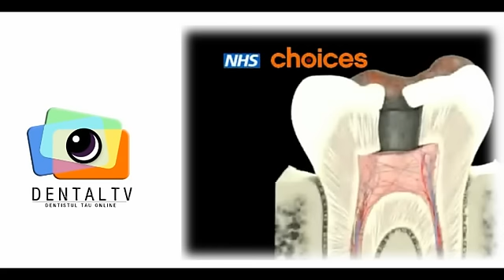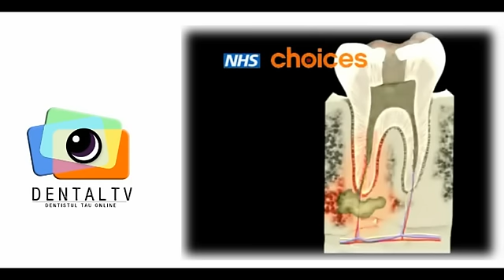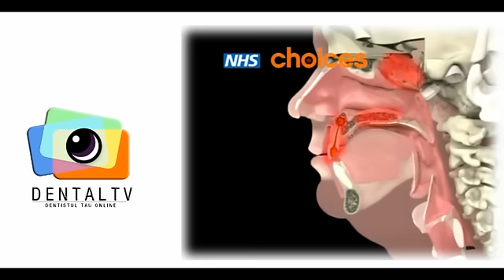Abcesul dentar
Abcesul dentar reprezinta acumularea de secretie purulenta ce se poate forma in gingie sau pe dinte, ca rezultanta a unei infectii bacteriene. Care sunt cauzele si cum se formeaza un abces?